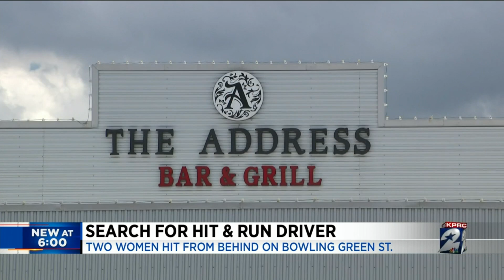Sisters injured in hit and run driver in Third Ward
Two women were hit from behind on Bowling Green Street.